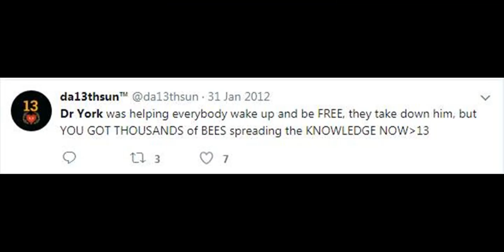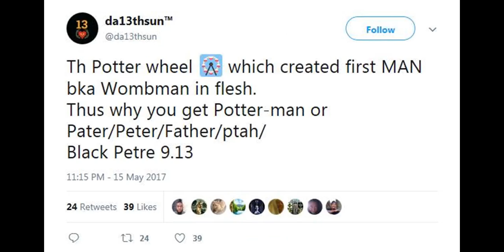Colonizer History Month (Banned on TikTok)